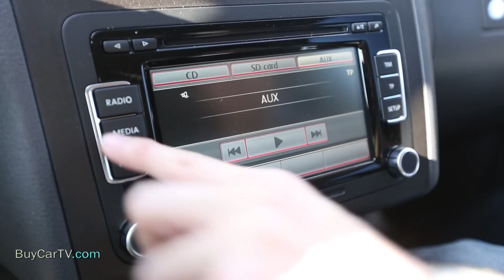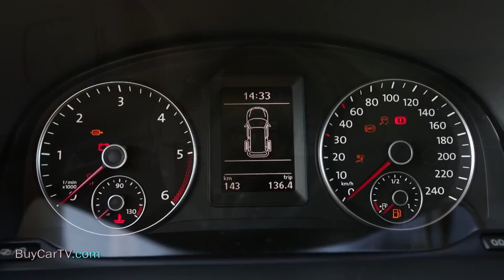商務旅行一台搞定 Volkswagen Caddy Maxi 2.0 TDI 4WD 新車試駕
沒有迷人的外觀，卻有完整空間機能，從四輪驅動搭配扭力分配系統開始，Caddy越來越實在！有了四輪驅動，這麼高的車身，起步更快速，彎道穩定性也更高，而且扭力分配系統可以依照不同路面情況，分配扭力輸出至後輪，如果前輪開上濕滑草地，或是深陷泥濘，後輪可以獲得所有的動力用來脫困。
唯獨一百五十萬的車價，在內裝塑膠用料過多，買下手難免心裡會有微詞，但是在主被動安全一個都沒少，氣囊數、ESP、彎道照明通通都有，同時標配RCD-510的主機，只可惜在這麼長的車身，竟然沒有整合倒車CCD。